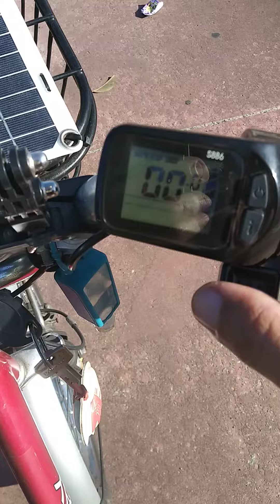Ebike adaptada...quem sobe é ela WellBikeEletrica